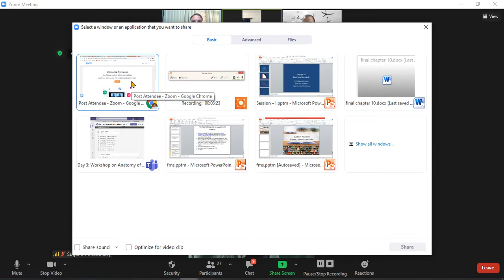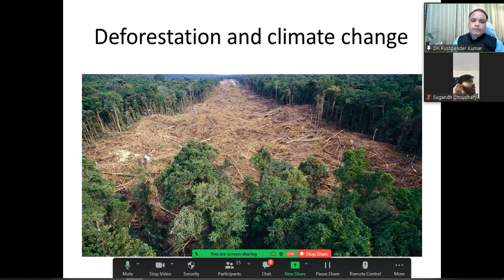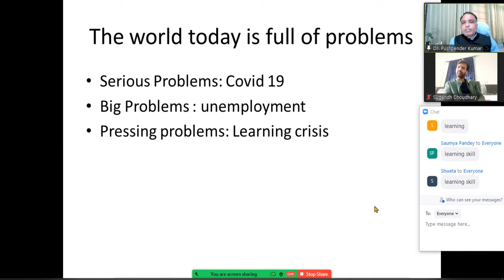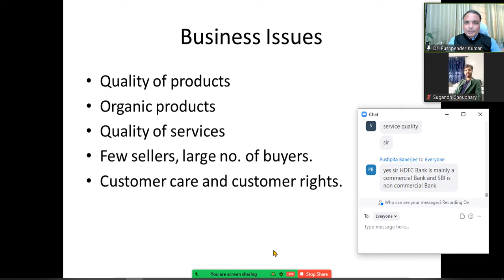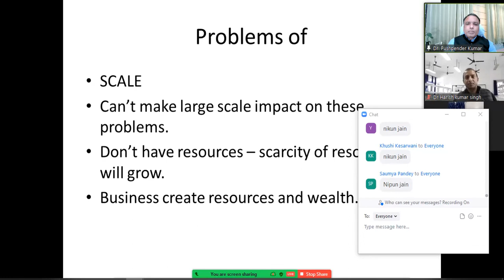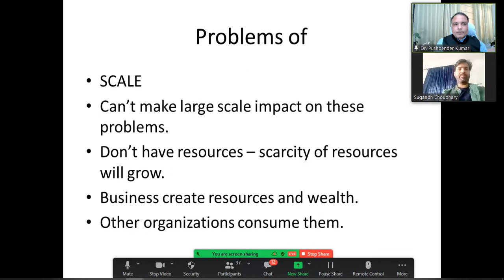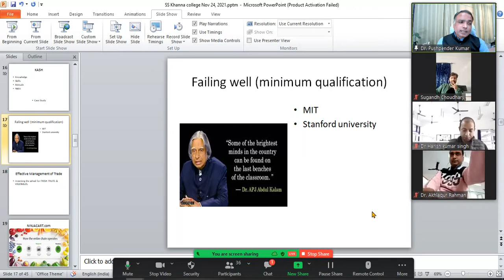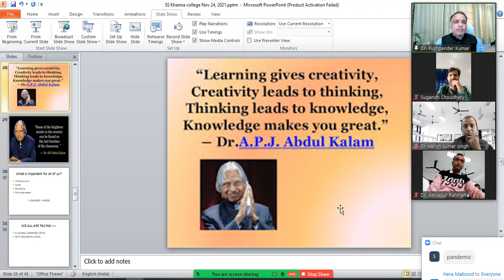Problem solving and Ideation workshop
Problem solving and Ideation workshop organized by SS Khanna Girls' Degree college Prayagraj